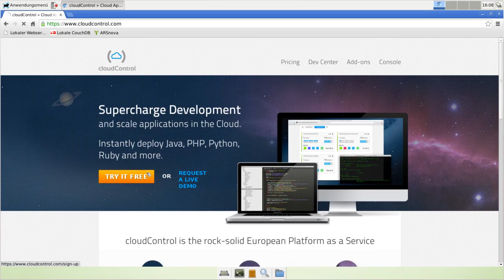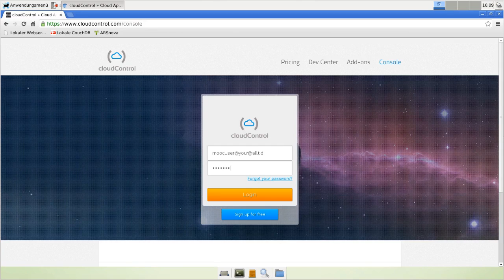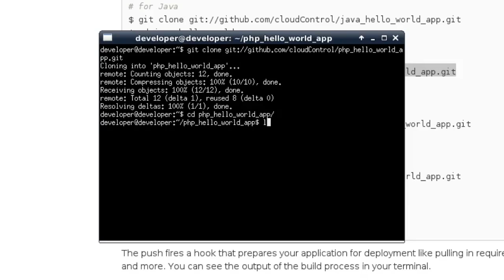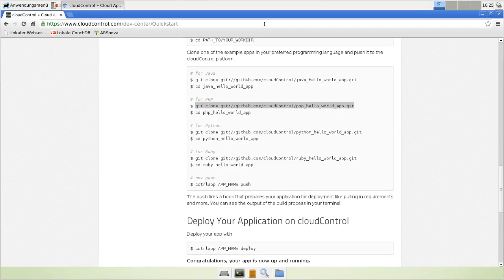Homepage up to the Cloud